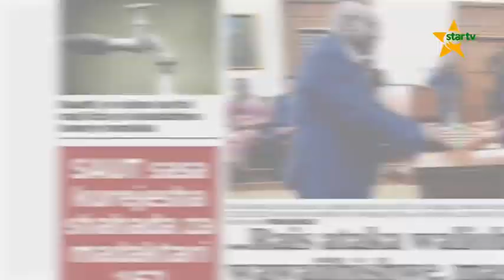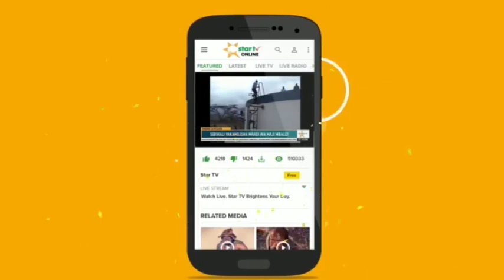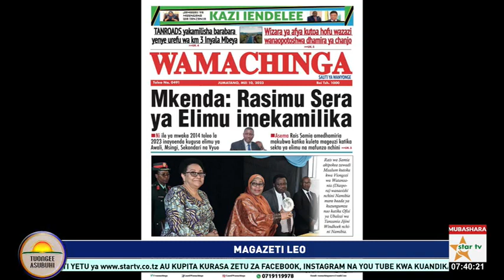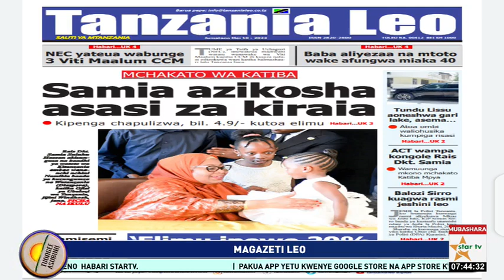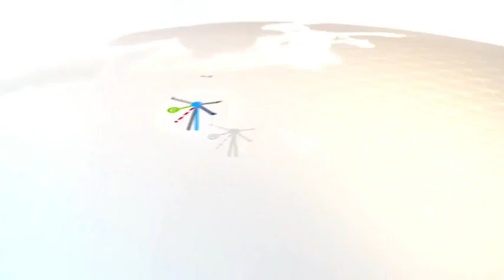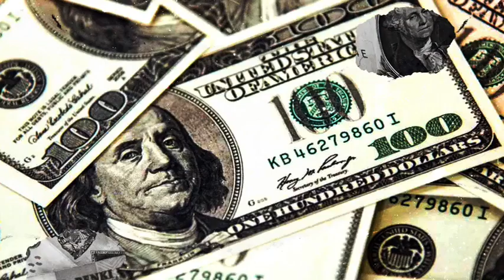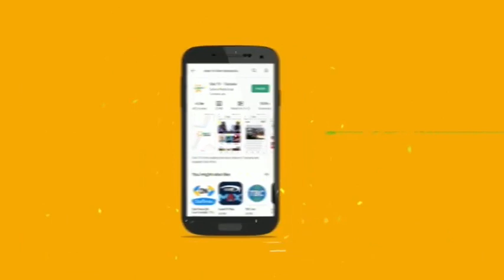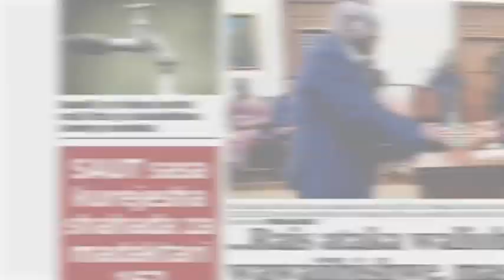TUONGEEASUBUHI:JUHUDI ZA KUKUZA SEKTA YA KILIMO/MAGAZETI - 10.05.2023